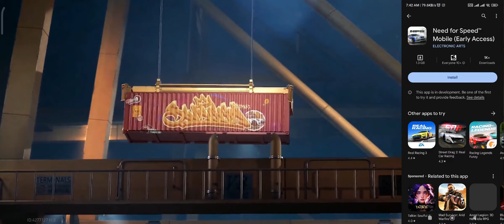أخيراا أفضل لعبة سباق سيارات🔥2024 NFS MOBILE🔥نيد فور سبيد موبايل🔥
NFS Mobile: هل هي أفضل لعبة سباق سيارات منذ لعبة Need for Speed Underground؟

NFS Mobile: تنافس مع أفضل السائقين في العالم
NFS Mobile: هل أنت مستعد للتحدي؟